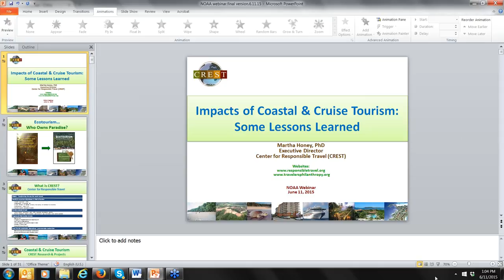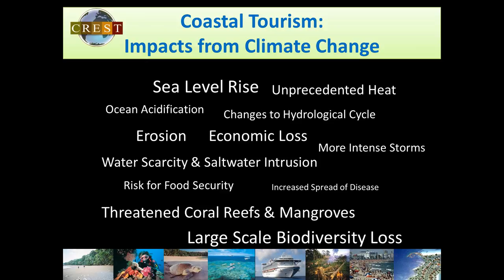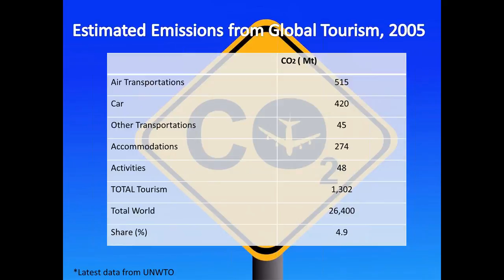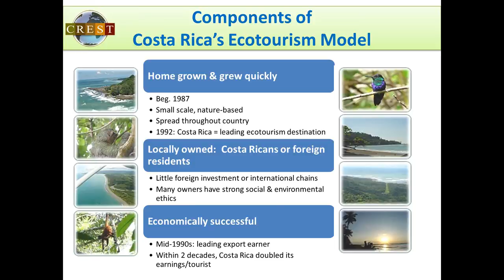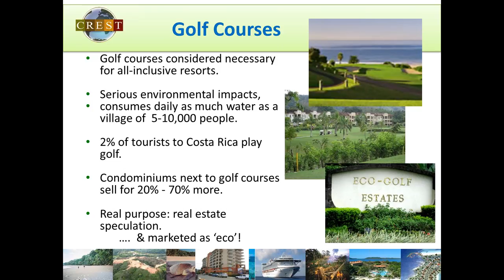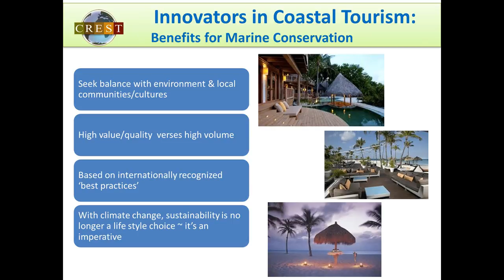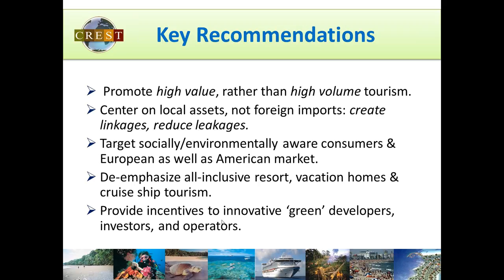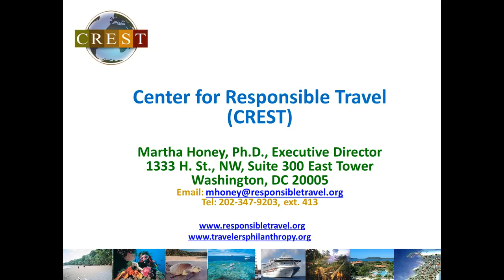Lessons Learned: Impacts of Coastal and Ocean Tourism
This webinar originally aired on 11 June 2015.

Coastal resort and cruise tourism are the fastest growing sectors of the tourism industry, and uncontrolled, large scale tourism development is causing an array of environmental damage to beaches, coastal waters, and some MPAs. In addition, coastal & marine tourism is both a contributor to and victim of climate change. This presentation examines some of these problems, as well as efforts by industry innovators to construct and operate coastal and marine tourism in ways that minimize environmental impacts and mitigate and adapt to climate change.

This webinar was presented by Martha Honey, Executive Director of the Center for Responsible Travel (CREST), and it was co-sponsored by the NOAA National MPA Center, the EBM Tools Network, and MPA News.